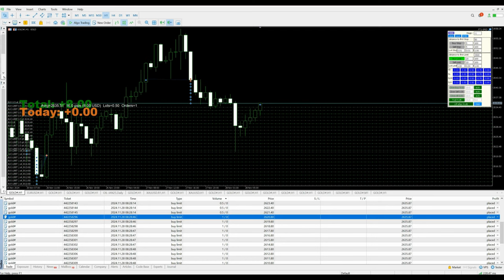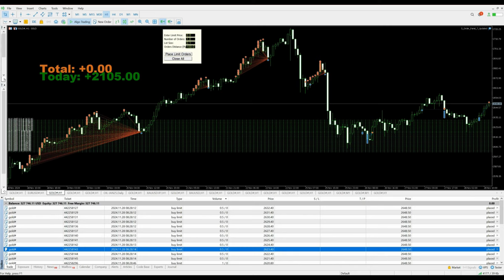Day-127 - $2105 Profit booked in xauusd xauusdlivetrading daychallenge #127